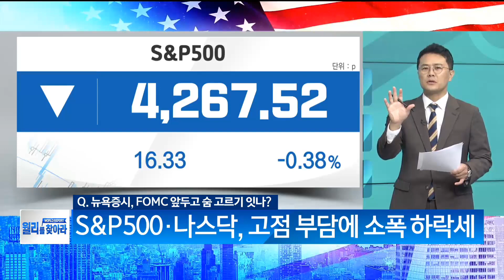FOMC 전 숨 고르기, 하방 경직성 높이는 요인은?/ 월리를 찾아라/ 매일경제TV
FOMC 전 숨 고르기, 하방 경직성 높이는 요인은?